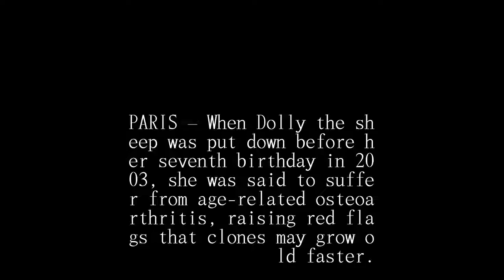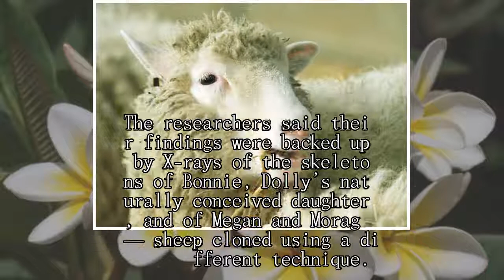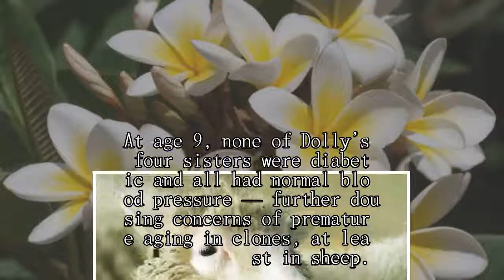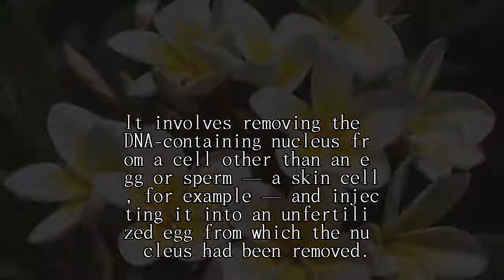Cloned sheep Dolly didn’t have early onset aging, researchers conclude